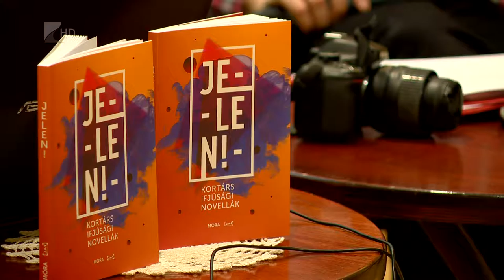Jelen antológia - Kölcsey Tv